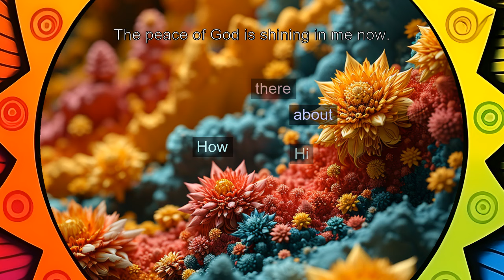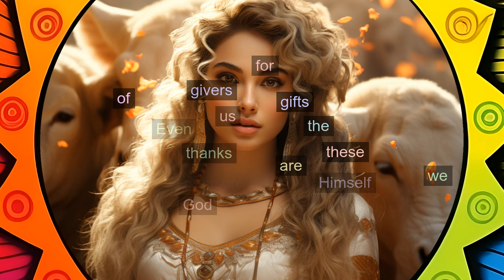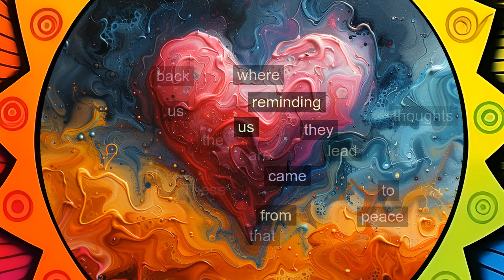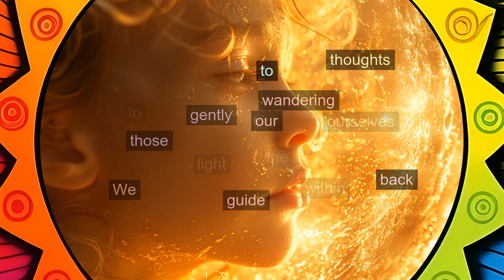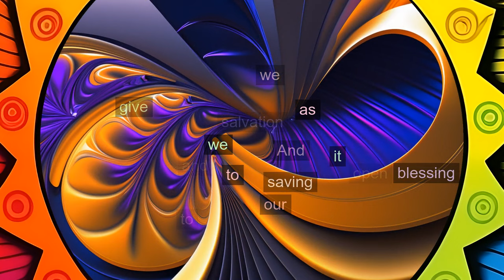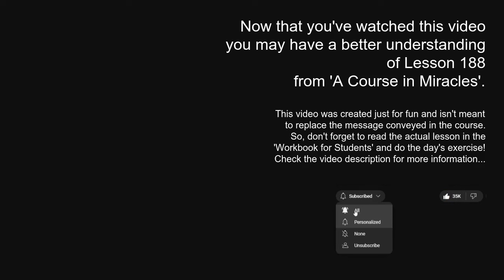L188: The peace of God is shining in me now. [A Course in Miracles, explained differently]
In today's lesson, "The peace of God is shining in me now," we explore the profound truth that the light and peace we seek are already within us. By recognizing and sharing this inner light, we not only transform ourselves but also bless the world around us. Join us as we delve into this enlightening concept and learn how to let our inner peace shine forth.

*[IMPORTANT! If you haven't yet viewed the Introduction to Lessons 181-200, please do so at this

*CHECK ALSO THESE OTHER VIDEOS IF YOU HAVEN'T:*

or...